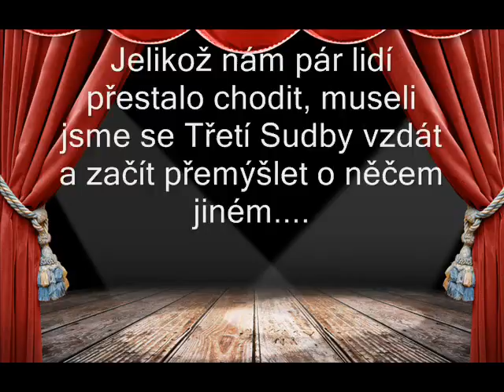Divadelni soubor Volduchy krok po kroku